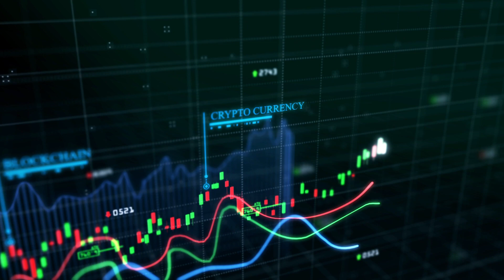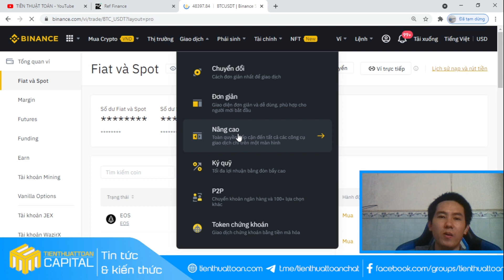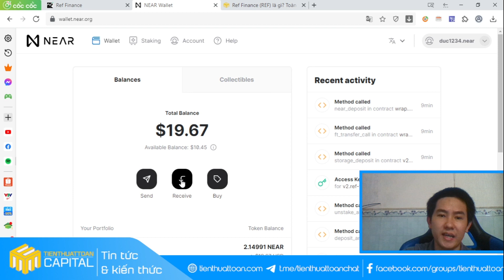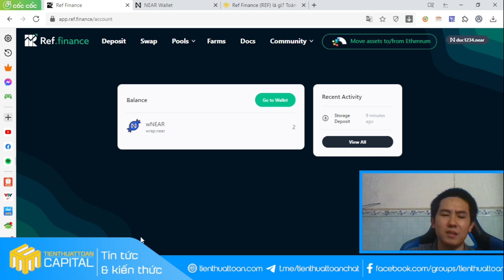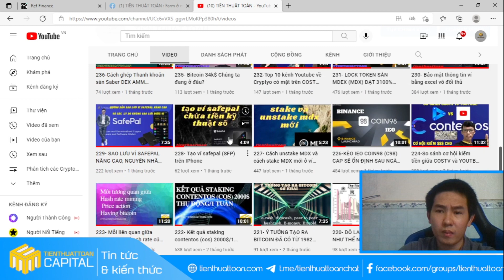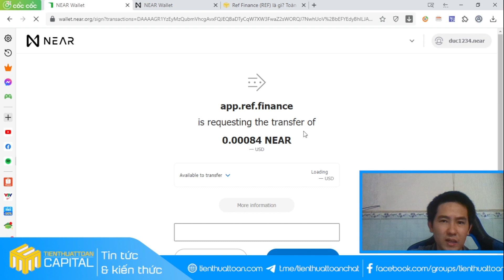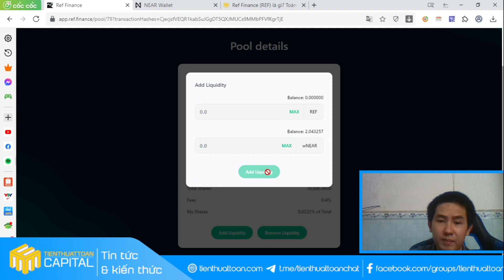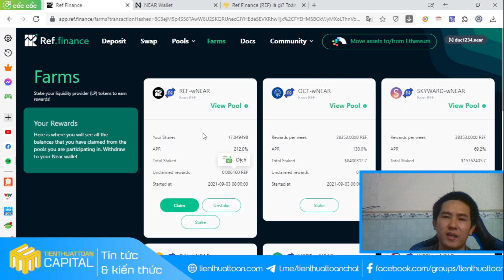262- FARM NEAR-REF CÓ APY TỚI 212% /1 NĂM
262- FARM NEAR-REF CÓ APY TỚI 212% /1 NĂM
LINK FARM: